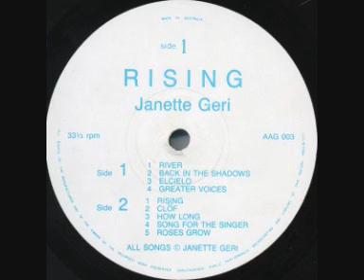Janette Geri - Rising (1986)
An ethereal Australian psychedelic folk track taken from Janette Geri's obscure but beautiful 1986 album, released on the private Melbourne-based 'Arts and Grafts' Label. The album traverses the same hippy folk territory as American singer/songwriters Linda Perhacs and Joni Mitchell with plenty of free-flowing psychedelic-folk excursions. The hazy and dreamy production is typified by diverse instrumentation including acoustic guitar, flute, piano, electric guitar, South Asian percussion (tablas and indian cymbals), bass, drums and saxophone; and Geri's haunting and reverberated multi-layered harmonies (recalling Perhacs) and exquisite finger-picking guitar style. The songwriting is also of a high quality throughout; full of evocative and spiritually conscious lyrics that again evokes the hippy folksingers of the late 1960s. Despite its 1986 release, the album manages to have an organic 1970s complexion that sounds a world apart from the synthetic and electronic proclivities that dominated the 1980s.  Overall, a wonderful debut Australian album that is well worth seeking out. It can still be picked up for a reasonable price.